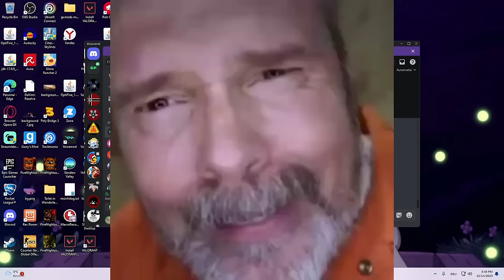Reacting to EVEN WORSE Five Night's at Freddy's Cosplays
In this video me (SpoopyMelon) and my friend (Donny) Reacted and Rated the worst Five nights at freddys Costumes/Cosplays

this was a very stupid video with alot of fnaf memes and other stupid stuff (pls dont ask why i even made this video)

I loves stupid FNAF memes